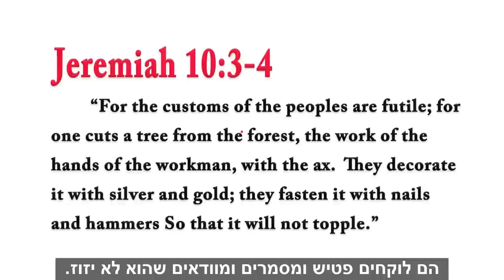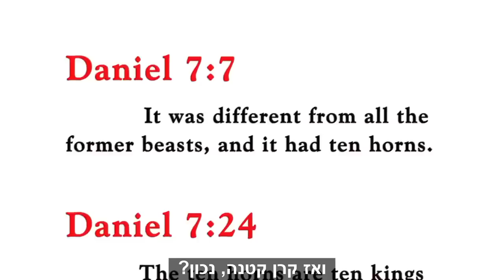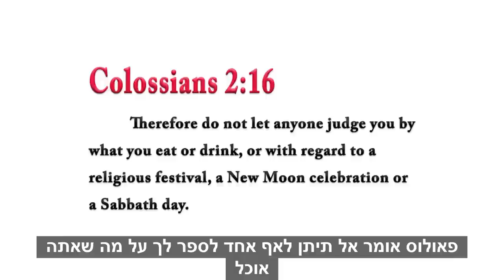!מדהים! הרב טוביה סינגר חושף שמקורו של עץ חג המולד בעמים הפגאניים - Rabbi Tovia Singer on Christmas